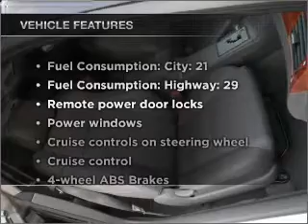2006 Toyota Camry Solara - Woodstock GA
Year: 2006
Make: Toyota
Model: Camry Solara
Trim: SLE
Engine: 3.3 liter 6 cylinder 24 valve
Transmission: 5-Speed Automatic
Color: Black
Mileage: 85795
Address:
7871 Highway 92
Wood